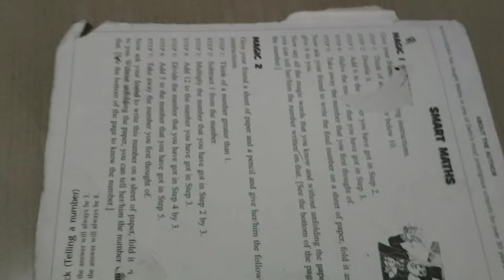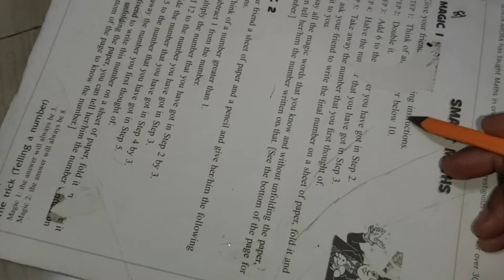पुराने कपड़ों और बची हुई कतरन से बनाएं बेडशीट#pinkikiduniya